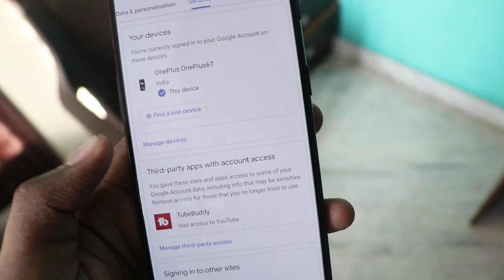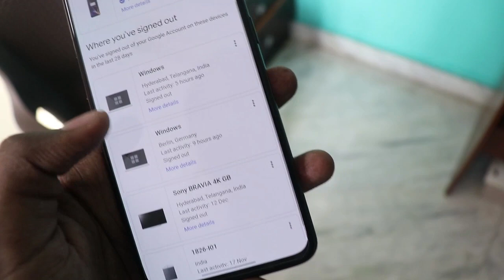Be Careful My Youtube Channel Phone PC All Hacked | Tech Videos Latest 2024 | Sai Nithin Tech